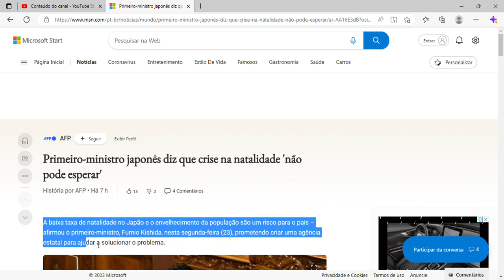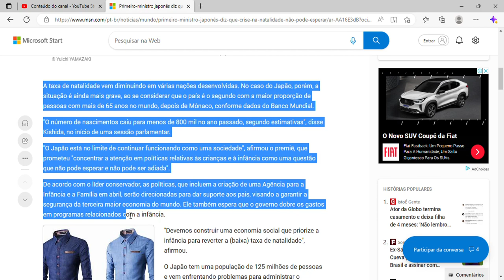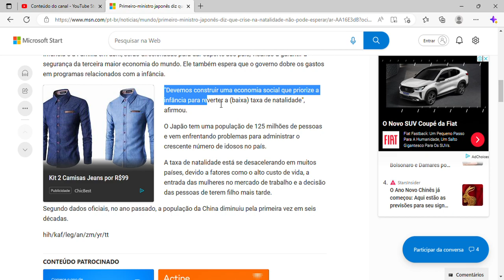Primeiro-ministro japonês diz que crise na natalidade 'não pode esperar'